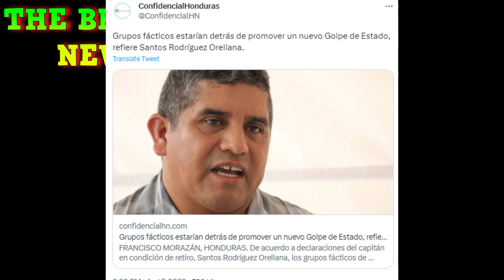Otro GOLPE?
Esdras Amado sale con estas declaraciones. Sera para llamar la atencion de Mel o realmente fue cierto lo que dijo ?: